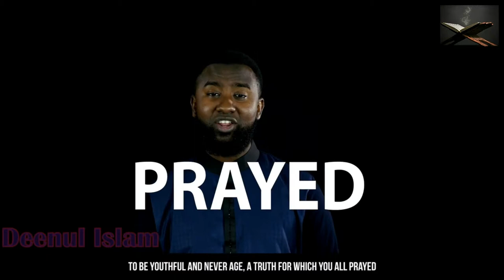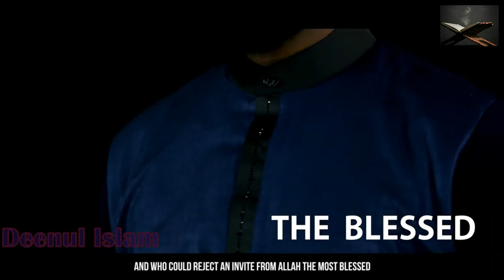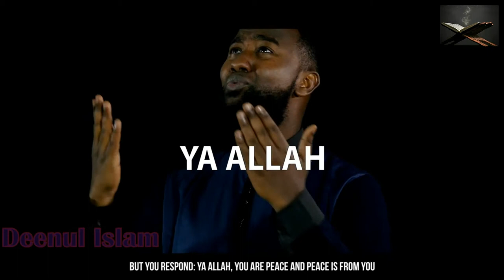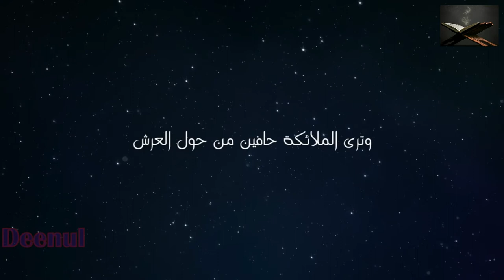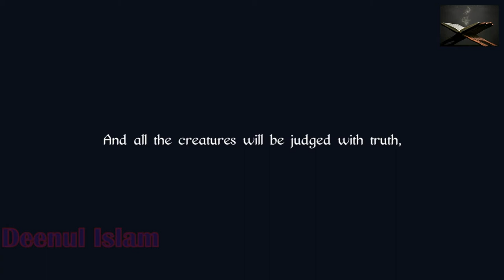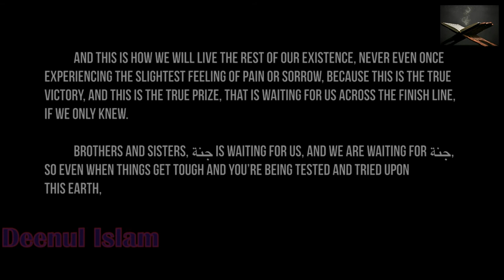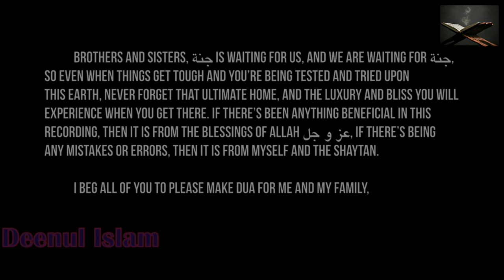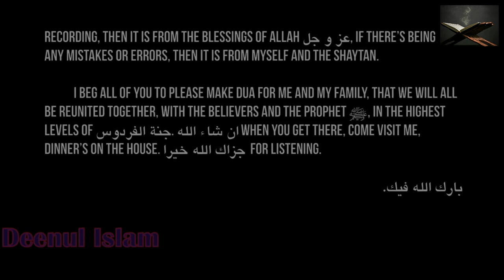Garden With River | O Allah Show Us Your Face | Spoken Word Poetry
O Allah, Show Us Your Face - Spoken Word Poetry